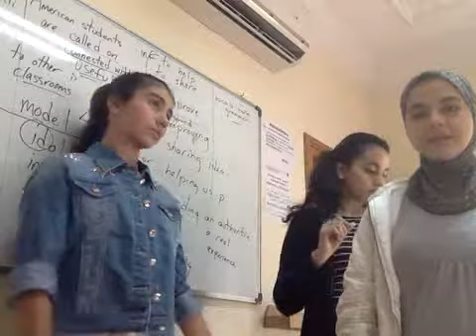Mystery Skype questions